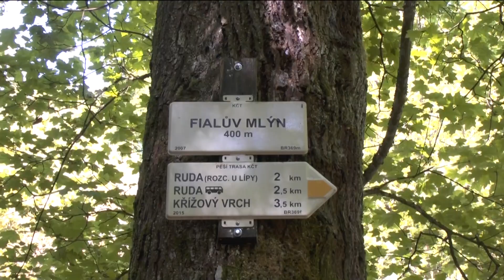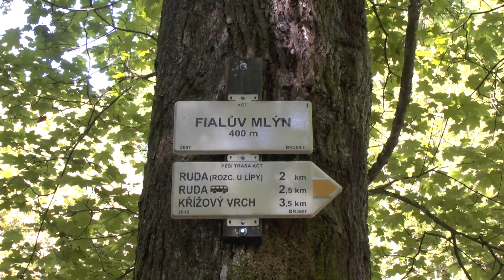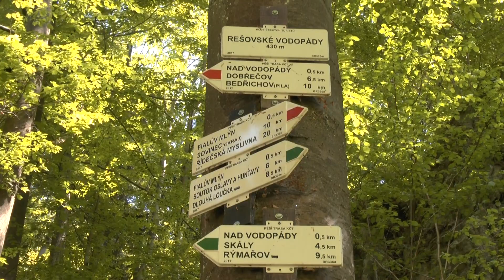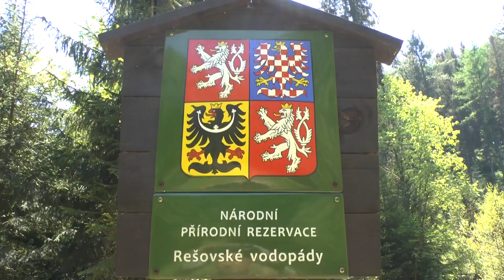Rešovské vodopády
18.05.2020